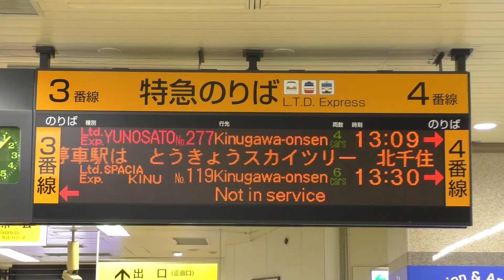【最終運行？】特急ゆのさと 発車標停車駅案内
2017/3/25 東武伊勢崎線(スカイツリーライン) 浅草にて
リバティ登場前の最終運行。リバティ登場で特急本数が増加したこともあり、この日以降特急ゆのさとは運行されておりません。